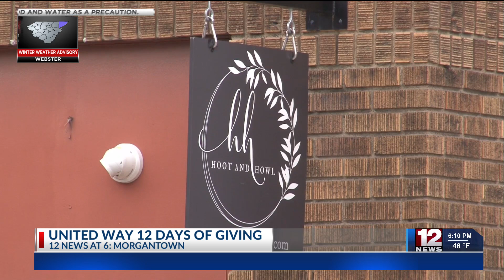United Way of Mon and Preston Counties kicks off 12 Days of Giving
The United Way of Mon and Preston Counties kicked off its 12 Days of Giving which looks to support local businesses in the area.